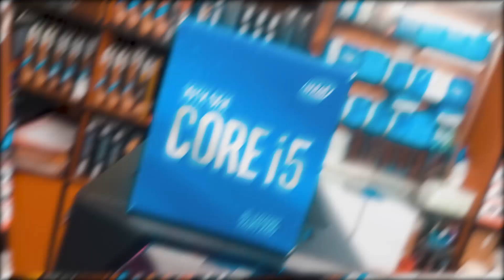ছেলের স্বপ্নপূরণ করলো বাবা 🔥i5 10400। 37K Pc Build। Gaming Pc। Editing Pc। Universe Technology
✔️Location:
Shop Name: Universe Technology
Suvastu Arcade Ict Bhaban, Shop No: 416-419
(Level : 4) New Elephant Road, Dhaka - 1205,
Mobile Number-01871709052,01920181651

✔️Pc Components
Intel 10th Gen Core i5-10400 Processor
MSI H510M-A PRO Intel 10th Gen and 11th Gen Mirco-ATX Motherboard
PNY XLR8 8GB DDR4 3200MHz Desktop Gaming RAM
Apacer AS2280P4 256GB M.2 2280 PCIe SSD
Revenger VP 350 Watt Power Supply
OVO E335P MID TOWER GAMING RGB CASE
Starex NB 19 Inch Wide Led TV Monitor
HP Gaming Keyboard K550F
HP Wired RGB Gaming Mouse M160
Total Price-37,650/-